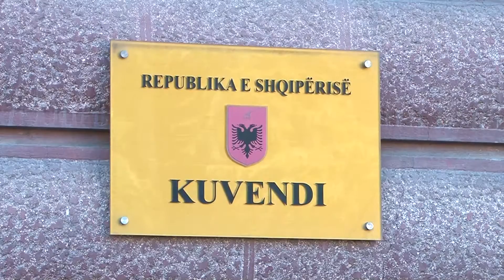TRE PROTAGONISTET E NEGOCIATAVE TE KONSENSUSIT NE EMISIONIN “KAPITAL” RREFEJNE ORET E GJATA LAJM